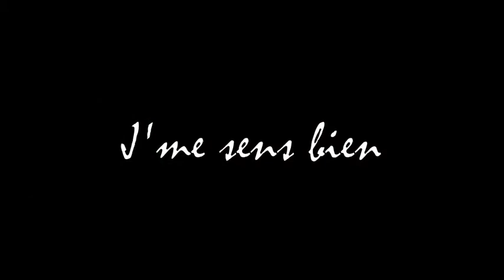23 JANVIER 2011... DESIRELESS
REJOIGNEZ-MOI ... sur FB